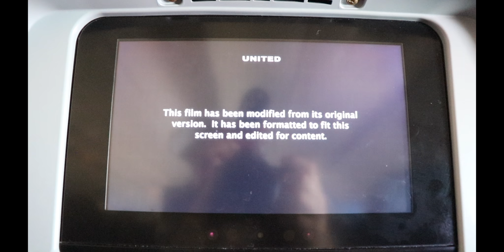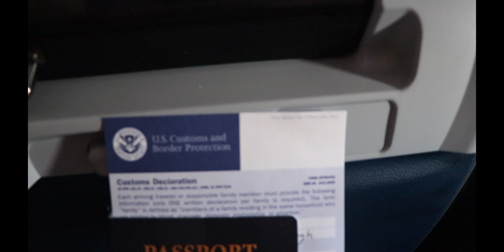Trip Report: United Airlines (Economy) Boeing 767-300 MAD-EWR!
Thank you guys for coming along with me today from Madrid, Spain to Newark, New Jersey, USA! A nice and relaxed flight on United.

Route: MAD-EWR
Flight Time: 8 hours and 30 minutes
Aircraft: Boeing 767-300